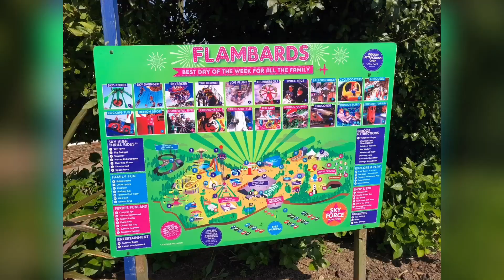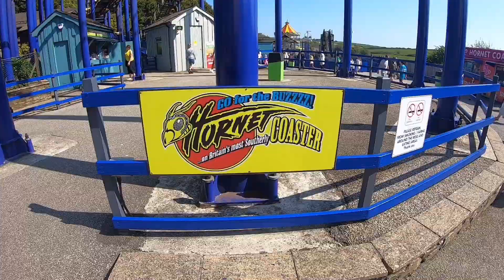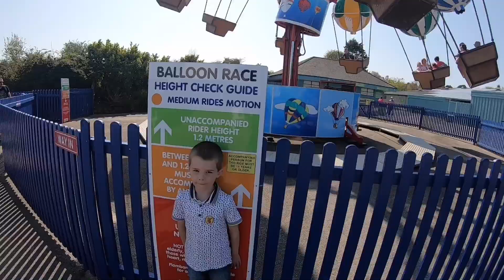Jack goes to Flambards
Catch Jack having a great day enjoying the rides and hunting for the hidden Easter Bunnies down at our local theme park, Flambards in Helston Cornwall.